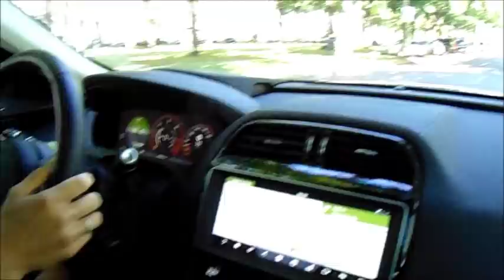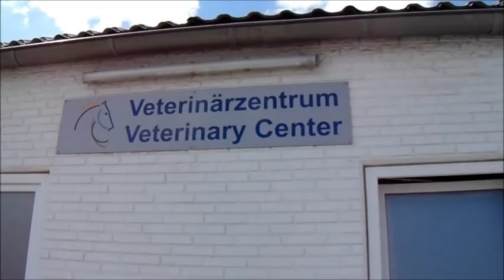CHIO 2017 - Vlog - Stallrundgang & Treffen mit Meredith Michaels-Beerbaum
Leider kommen meine CHIO Vlogs mehr als verspätet. Liegt daran das ich mit dem Material, welches ich mit meiner alten Kamera gedreht habe, nicht gut gefallen hat. Vieles wurde einfach zu unscharf. Aber ich hoffe, so wie ich es nun zusammengeschnitten habe, ist es für Euch in Ordnung :)

An meinem ersten Tag beim CHIO 2017 habe ich leider nicht sehr viel gefilmt. Für mich war es das erste mal das ich beim
Weltfest des Pferdesportes war und ich war sehr beeindruckt von der ganzen Kulisse und der tollen Veranstaltung. Es gab so
viel zu sehen und entdecken, das ich leider das ein odere andere garnicht mit der Kamera festgehalten habe. Auch fehlen
Szenen vom Turniergesehen, dies liegt daran, das die Rechte am Turniergesehen bei einem TV Sender liegen und wir so
bestimmte Vorgaben hatte, was gefilmt werden durfte.

Vielen Dank an das Autohaus Hedtke, für die zur Verfügungstellen des Jaguar F-Pace. Und ein großes Dankeschön an David

Essinger für die freundliche Übergabe und die ganzen Info´s zum Auto.

Bei Fragen Rund um Jaguar und Land Rover könnt Ihr Euch gerne direkt an Ihn wenden:

FANPOST
Gerne könnt Ihr mir Fanpost an die folgende Adresse senden.
WICHTIG - Wenn ich Euch etwas zurück senden soll, legt bitte einen frankierten Rückumschlag bei

Mr and Mrs Button
Am Seedamm 23
60489 Frankfurt am Main